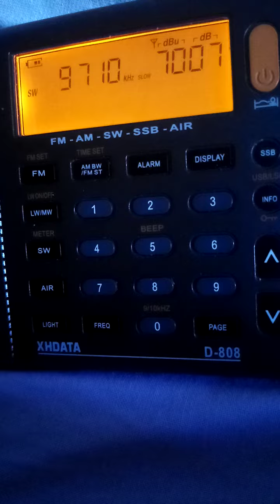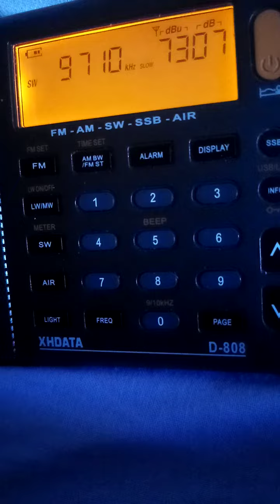9710 SHORT WAVES VATICAN RADIO 9-JUL-23